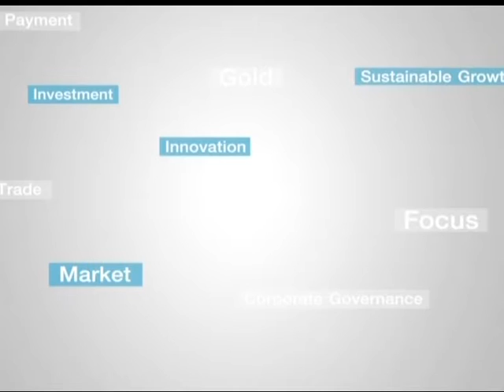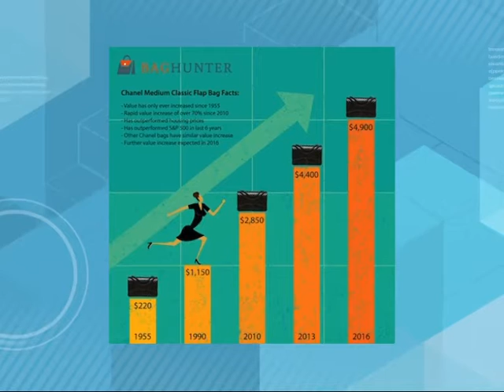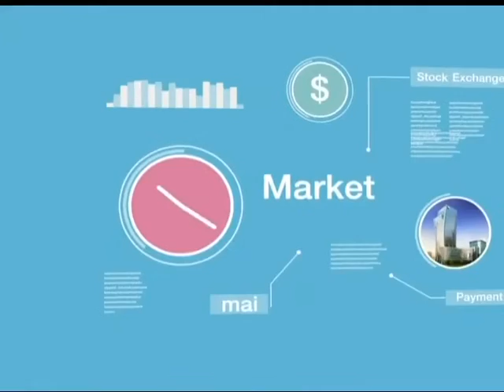มือใหม่ Turn Pro ช่วงที่ 1 / 27 ก.ค. 59